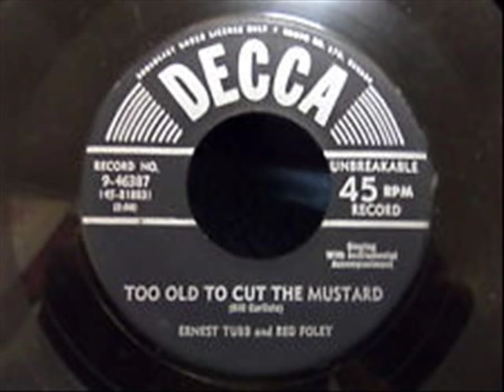1310 Ernest Tubb & Red Foley - Too Old To Cut The Mustard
Its gonna be a Duet Week on Ranch Radio.  First up is Ernest Tubb & Red Foley - Too Old To Cut The Mustard.  Recorded in 1952 for Decca.  The Westerner